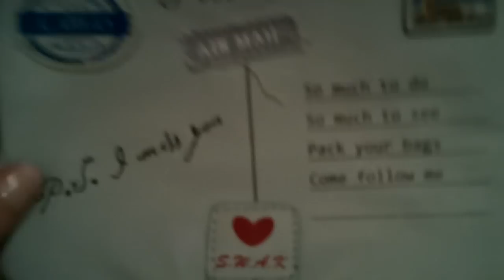Vlog ensoleillé et visite de mon appartement !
Un mini vlog pendant que j'étais au parc, et ensuite je vous fais visiter mon chez-moi! :))

Si vous voulez vous inscrire à la boîte Glymm (10$ par mois)

Si vous voulez vous inscrire à la Luxe Box (12$ par mois)